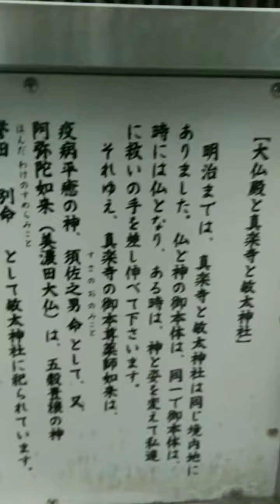この神社が建てられた時【数百年前位】に歩いた、コンクリートに相当古そうな猫❓の足跡を発見❗❗❗🤯✨✨